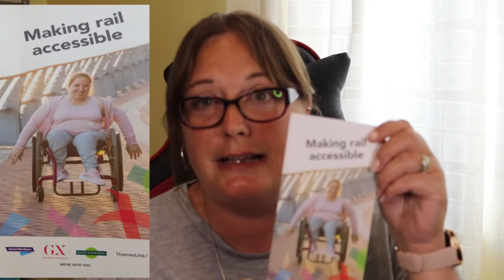RA Reviews on my train journey with a mobility scooter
This is a short film sharing my experience of traveling on a train with a mobility scooter, also sharing a little about why I haven't been on youtube for a little while.
train information
Assisted Travel